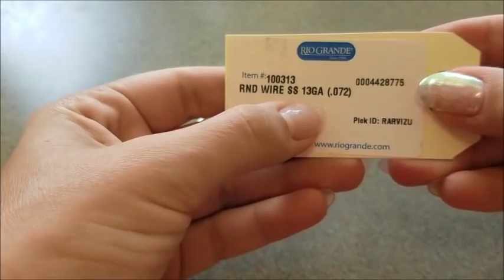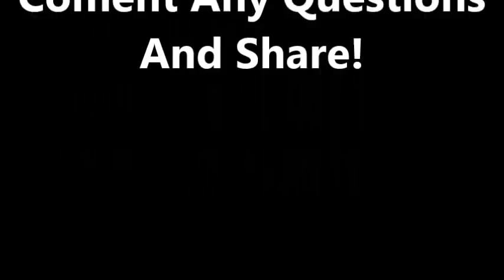Wire Wrapping Time Lapse Tutorial - Light of September Bracelet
Just in time for September, this sapphire bracelet is fit for royalty. Beautiful flowing swirls and loops, the fine silver wire and gemstone shimmer in even low lighting.

This Time lapse video will show you my process, from beginning to end, so you can see how I weave and shape my wires, set my stone, and secure my ends.

I used:
 6.5 inches of 13g sterling silver
12 inches, and 10 inches 18g Fine silver
2 feet, 14 inches of 28g sterling silver

3mm, 2.5mm, and 2mm silver beads

14mm sapphire faceted Pear briolette